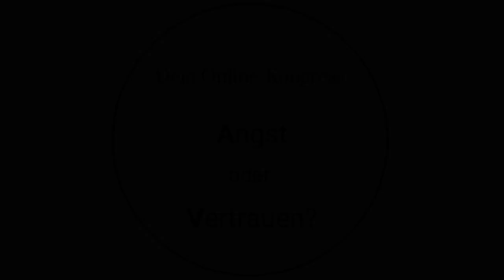TRAILER | Angst oder Vertrauen?! Online-Kongress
Du kippst in diesen turbulenten Zeiten immer wieder in Ängste, Unsicherheiten und Zweifel? Würdest gerne stabiler in Deiner Mitte ruhen und Dich weniger von Außen irritieren lassen? Du möchtest die Kraft und Sicherheit in Dir finden, um in Vertrauen und Liebe zu bleiben und mutig nach vorne gehen? Der Online Kongress hilft Dir dabei, Ängste, Zweifel, Blockaden und Unsicherheiten in (Selbst)Vertrauen zu verwandeln. Es geht um unterstützende
praktische Impulse, um gerade in turbulenten Zeiten in Dir zu ruhen, stabil zu bleiben und Deiner Schöpferkraft zu aktivieren. Um Veränderungsprozesse mutig zu gestalten, müssen wir in erster Linie Sicherheit in uns selbst finden – und uns an die Kraft und das Potenzial in uns erinnern. Jetzt anmelden

JÖRG FUHRMANN´S HINTERGRUND
Jörg Fuhrmann ist Transpersonaler Therapeut/ Supervisor (EUROTAS), Körper-Gestalttherapeut (EAP), Hypnotherapeut/ Instructor (CI, NGH™) (Dr. Richard Harte),  NARM™-Practitioner (Dr. Laurence Heller), SOMA-Embodiment®-Practitioner (Dr. Sonia Gomes), TRE®-Provider (Dr. David Berceli), Somatic-Experiencing® (i.A.) (Dr. Peter A. Levine), Holotropic-Breathwork-Facilitator® (Prof. Stanislav Grof) & seit 20 Jahren vielseitig humanistisch-transpersonal international bei führenden Vertretern der jew. Therapieansätze geschult u.a. in PITT® (Prof. Luise Reddemann), iEMDR, Vagus-Aktivierung (Stanley Rosenberg), Safe-Sound-Protocol (SSP-Practitioner) (Prof. Stephen Porges), Tuning Board™ (Dr. Darrell Sanchez), Tuning-Fork (Dr. John Beaulieu), Paar- & Sexualberatung (Dr. Gunther Schmidt), Systemische Aufstellung (IADR), Systemisch-Lösungsorientierter Kurzzeittherapie (Dr. Giorgio Nardone), Internal Family-System (Prof. Tom Holmes), Psychodrama, PROFILcoaching®, SAT 1-4® (Dr. Claudio Naranjo), NLP-Master (IN/ DVNLP), schamanischen Heilweisen (u.a. Nepal), Mystik & Kontemplation (u.a. Willigis Jäger)/ Vipassana/ Pranayama, Breatheology® sowie der Wim-Hof-Methode. Gründer des freiraum-Institut (seit 2005). Kunsthandwerkliche Projekte 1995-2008. Lehrbeauftragter an mehreren Hochschulen in Deutschland von 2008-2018. Dozent am Beneditkushof, IAK, Zist und als Inhouse-Trainer für Teams. Speaker auf internationalen Fachkongressen (u.a. bei der UNESCO, WHO, WCP, WPA, CICA, ITC, BGAG, Speakers Excellence) in Deutschland, Schweiz, Italien, Tschechien, USA, Indien, Thailand, Russland, Rumänien, Niederlande, Frankreich.